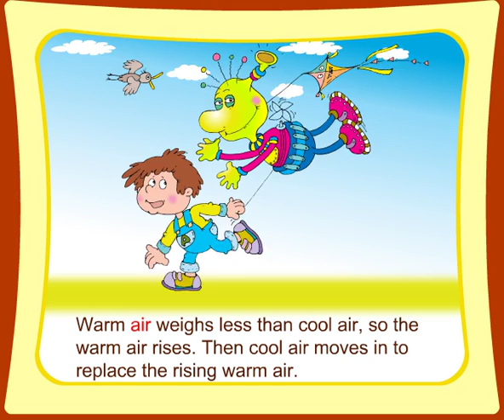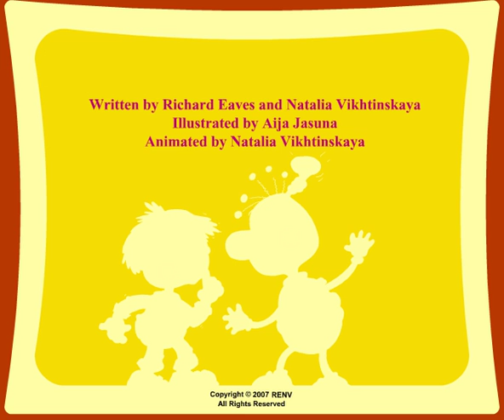Kids Learn About What Makes Wind